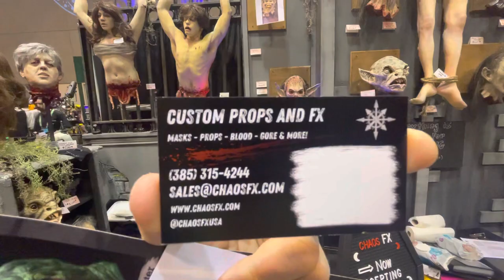Transworld 2023- Chaos FX haunt props, effects and masks, booth walkthrough